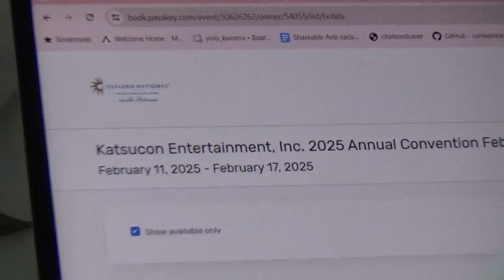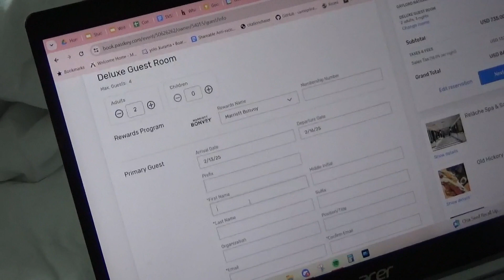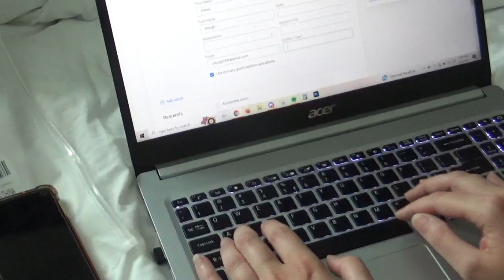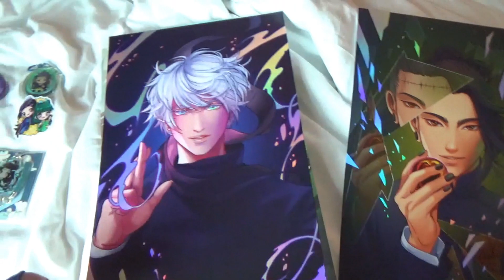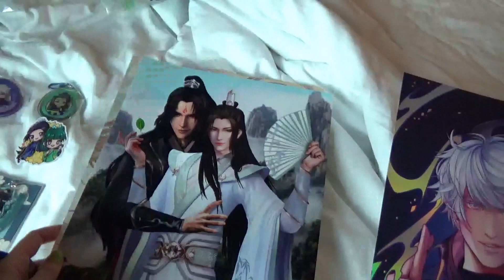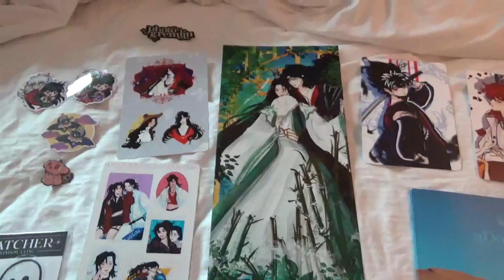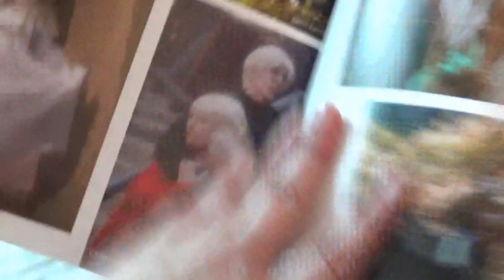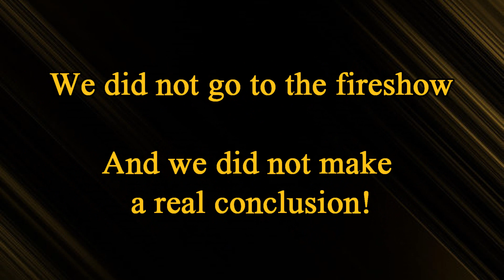Metrocon 2024 Vlog - Friday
Metrocon Friday! Demon Slayer outfits and the katsu hotel booking saga.